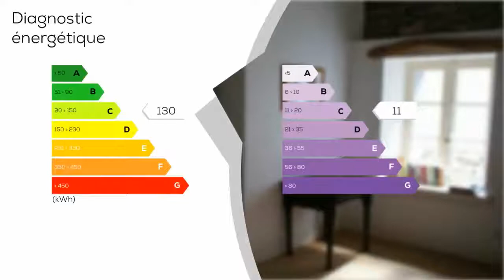A vendre - Maison/villa - Riols (34220) - 6 pièces - 150m²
Dans un hameau en pleine nature, maison pour une grande tranquillité. constitué constituéen rez de chaussée : Petite salle à manger avec cheminée et poêle à bois, cuisine campagnarde, chambre 1 Premier étage : Chambre 2 et chambre principale Couloir avec WC et salle de bains Salon avec pierres apparentes Porte voûtée à un deuxième salon Le tout parfaitement rénové En face de la propriété il y a une terrasse idéal pour un bain de soleil. Petit garage cave à vin toujours avec cuves Le jardin non attenant de 1400 m² avec un ruisseau idéal pour potager.  Contactez votre agent local : - 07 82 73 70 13 - Agent Commercial - GROUPEMENT IMMOBILIER - Plus d'informations sur trois w.groupementimmo.com - (réf. 22309) - - Annonce rédigée et publiée par un Agent Mandataire

Honoraires : 7% TTC (Les honoraires seront intégralement à la charge de l'acquéreur)
Prix hors honoraires : 100000 €
DPE : C
GES : C